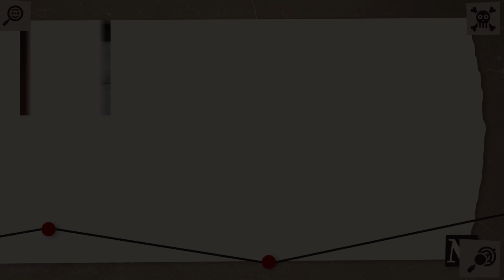Video forense: Escena del crimen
Documento de Victor Saldaña